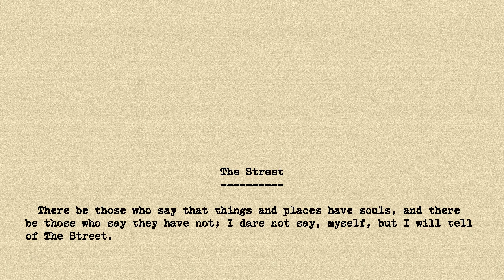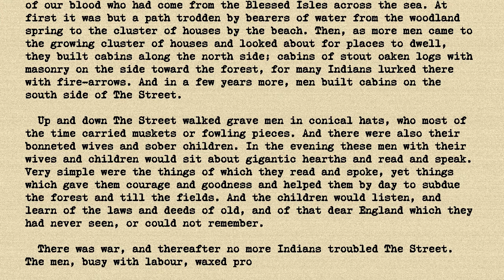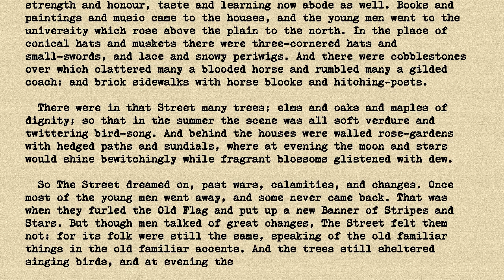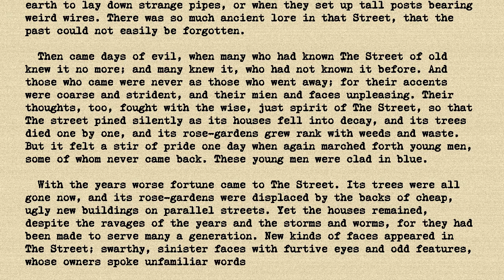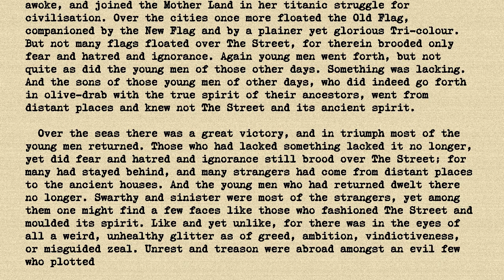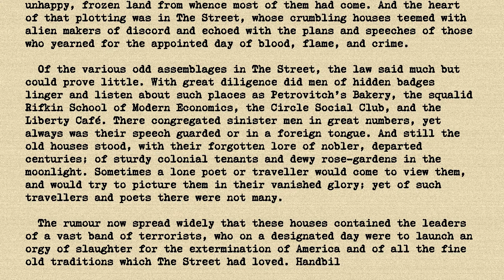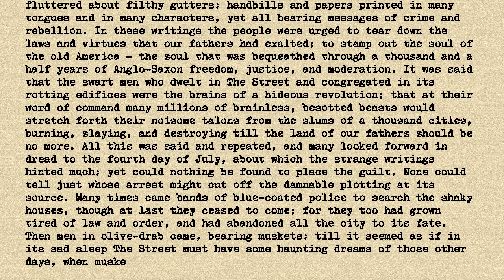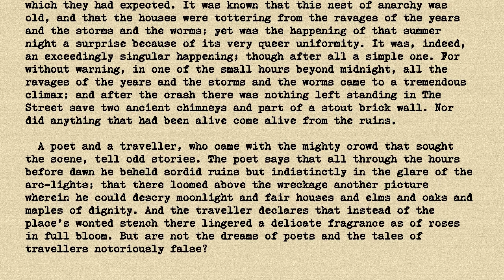HP Lovecraft - The Street